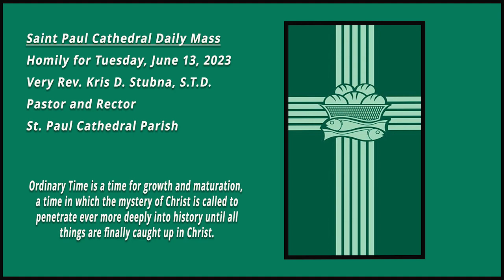Saint Paul Cathedral-Daily Mass Homily-Very Rev. Kris D. Stubna-June 13, 2023.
Tuesday in the tenth week of Ordinary Time.